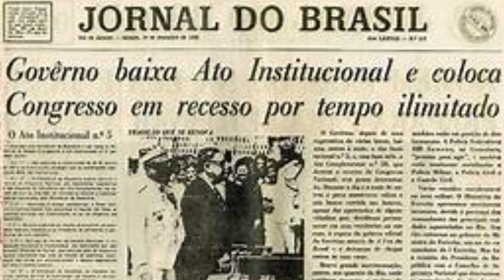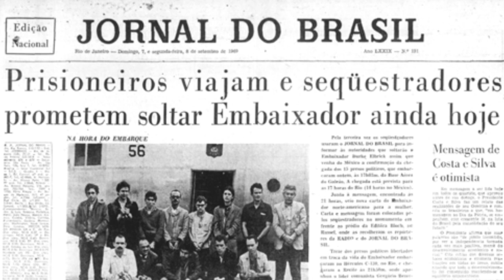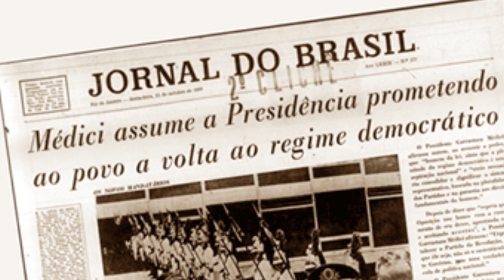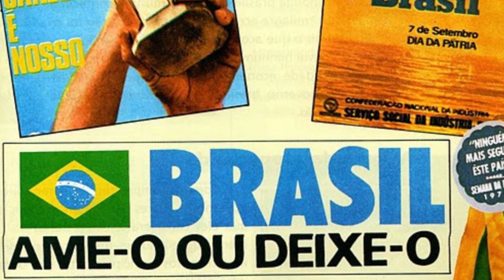João Saldanha enfrentando a Ditadura Brasileira e a Copa de 70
João Saldanha foi um jornalista e técnico da seleção brasileira durante a ditadura brasileira em 1969 e 1970. Demitido na véspera da Copa pelo seu lado comunista e por ser o "João Sem Medo" enfrentando o general Medici e a Ditadura do Brasil. A Copa do Mundo de 70 era muito importante para o regime militar e a conquista foi utilizada para cunho propagandista do governo.

💡 𝗔𝗽𝗼𝗶𝗲 𝗻𝗼𝘀𝘀𝗼 𝗰𝗮𝗻𝗮𝗹:
✓ Meu livro que foi dissertação do Mestrado sobre o porque a Copa do Mundo de 1998 com prefácio do Bernardo Buarque de Hollanda
→ Informe seu perfil do instagram no Pix, caso queira ser divulgado como apoiador do canal.

🎁 𝐌𝐚𝐧𝐝𝐞 𝐮𝐦 𝐩𝐫𝐞𝐬𝐞𝐧𝐭𝐢𝐧𝐡𝐨 𝒆 𝒐𝒖 𝒖𝒎 𝒄𝒂𝒄𝒉𝒆𝒄𝒐𝒍 𝒑𝒂𝒓𝒂 𝒐 𝒄𝒆𝒏á𝒓𝒊𝒐 𝒅𝒐 𝒄𝒂𝒏𝒂𝒍 ❤